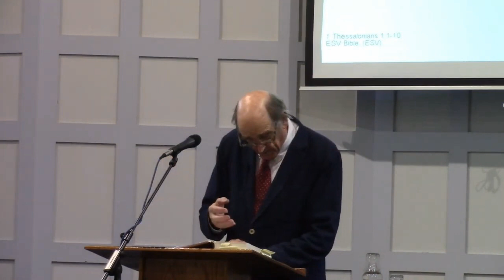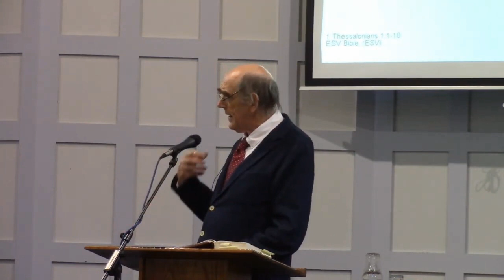1 Thessalonians 5:12-24 - Thankfulness and its importance (John Benton)